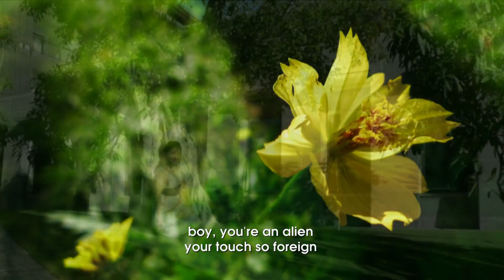L'ANMIEN RESORT V2